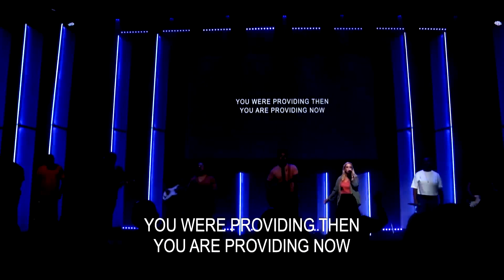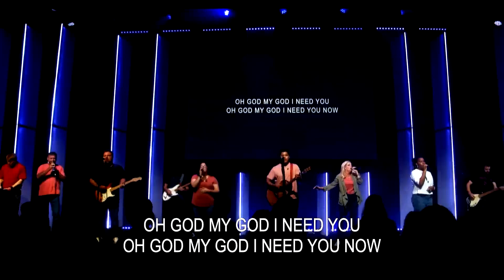Same God - 7-9-23 Beachside Church, Fort Walton Beach, FL